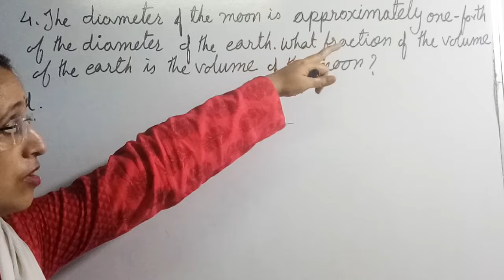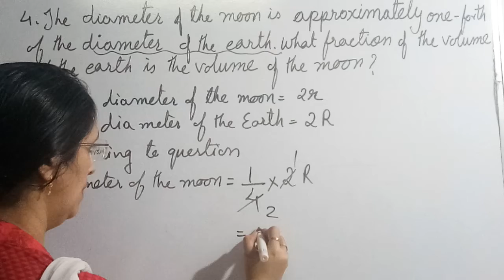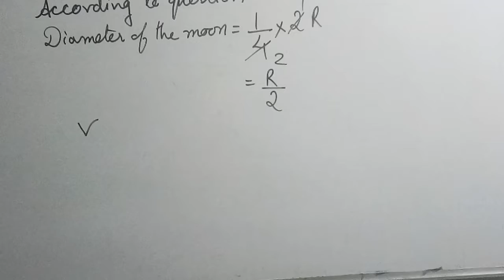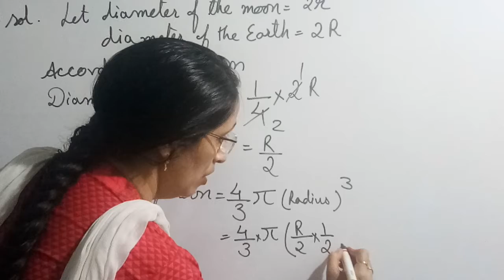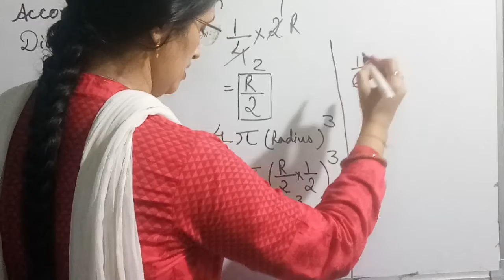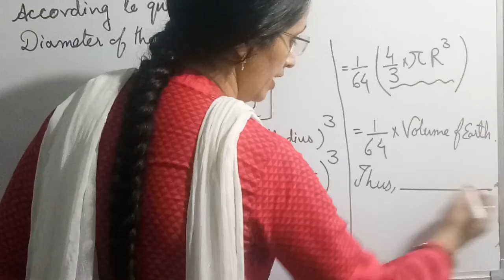Class 9 Ex-13.8 Q4(NCERT)